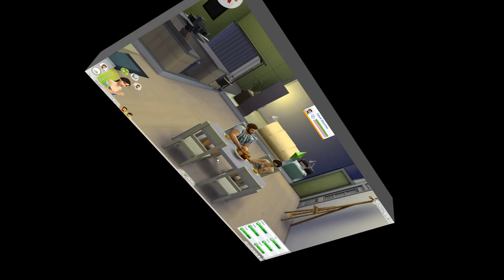The Sims 4 Episode 4 Love shack & Flowers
Hi all. O man im such a perv. But i bet you allready knew that. So without delay Enjoy.